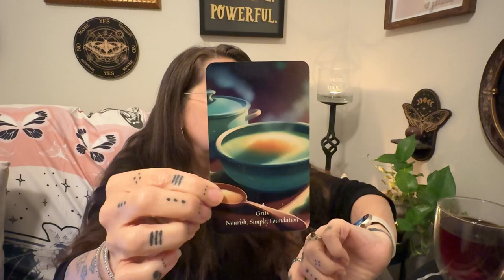Positivi-Tea: Insights for a Magical Day - Grits - September 16, 2024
Topics - Nourish, Simple, Foundation
Finding your root, work on building those things that nourish you.

Blessings,